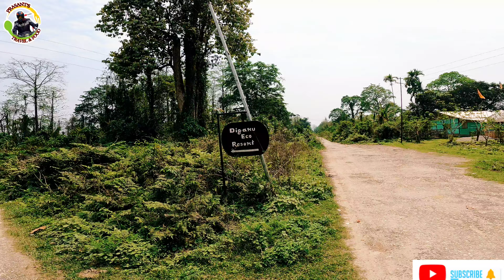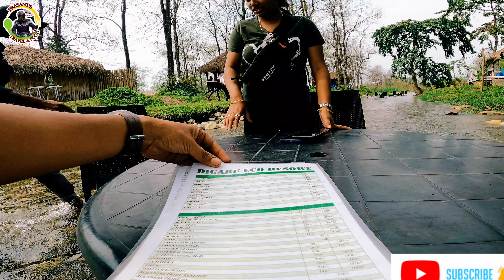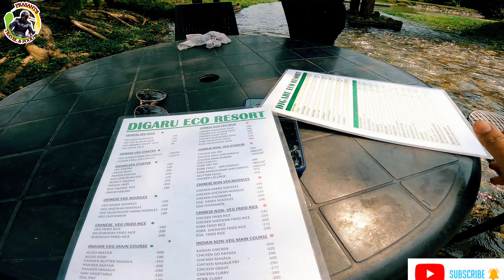digaru eco resort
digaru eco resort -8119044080